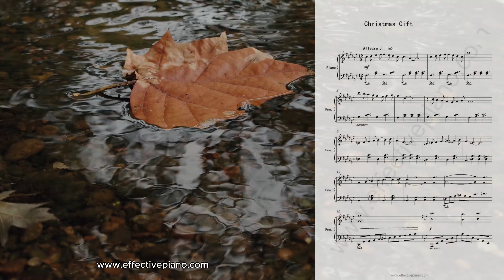Christmas Gift | Intermediate Sheet Music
🎄🎹 Dive into the festive spirit with "Christmas Gift | Intermediate," a captivating piano piece that's perfect for intermediate players. This video offers an immersive experience, showcasing the sheet music and the soothing melodies of the piano, all designed to heal and relax your soul. 🎶🌟 Watch as the notes come to life on the piano keys, and let the holiday magic fill your home. Don't miss the chance to download the sheet music in PDF format and bring this beautiful piece to your piano practice. Enhance your holiday playlist and share the joy of music this season. 🎁📘 Click now to learn more and download your copy!